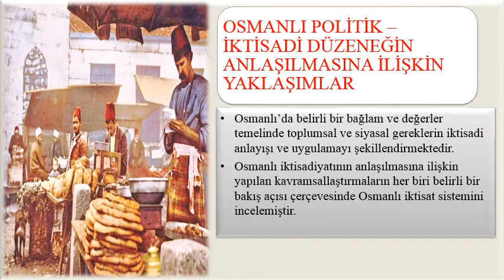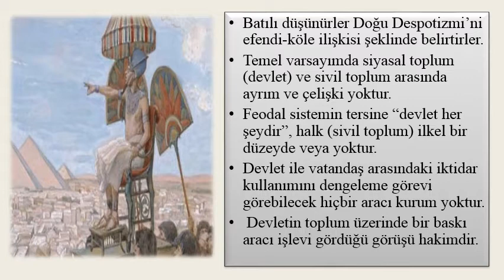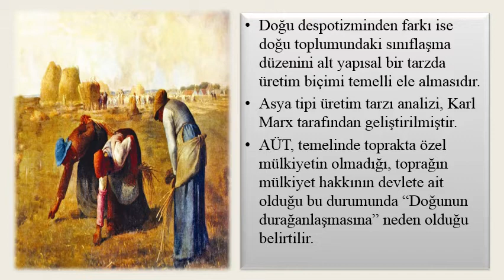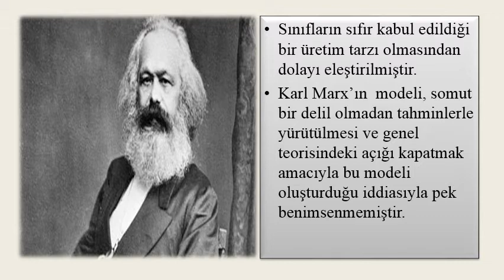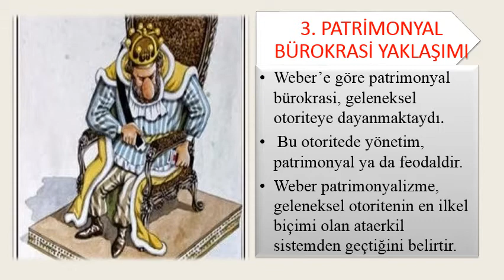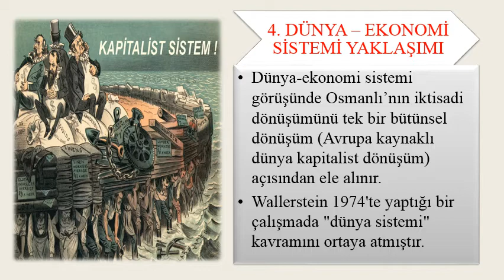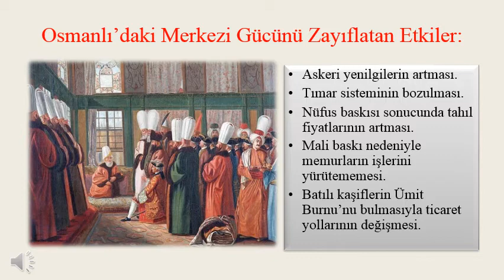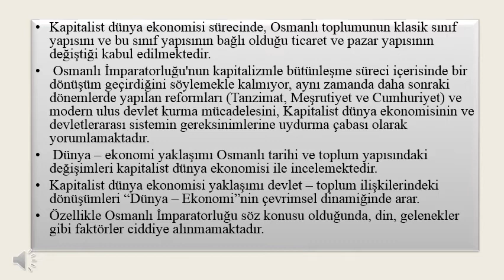Osmanlı Sistemini Açıklayan Yaklaşımlar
FATİH SERHAT ALTUN